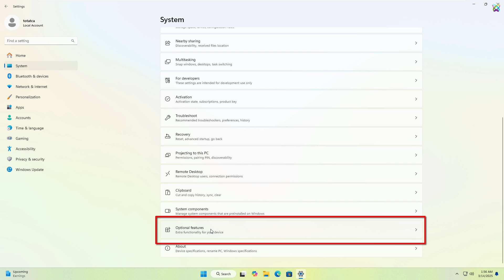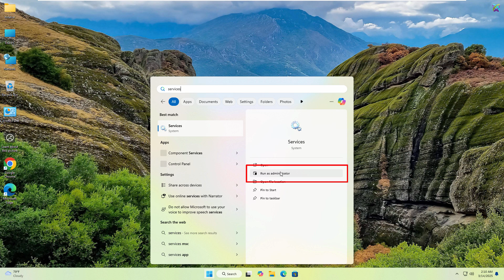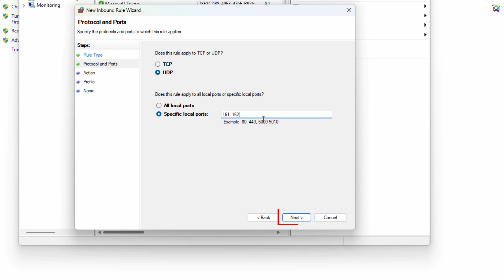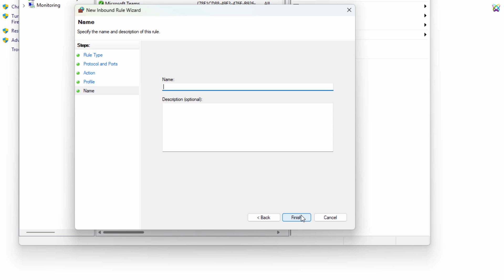How to Install and Enable SNMP Server on Windows 10/11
Are you looking to install and enable SNMP (Simple Network Management Protocol) on your Windows 10 or Windows 11 system? In this video, I will show you a step-by-step guide on how to set up SNMP for network monitoring and management.

📌 In this tutorial, you will learn:
✅ How to check if SNMP is installed on your system
✅ How to install SNMP on Windows 10/11
✅ How to enable and configure SNMP service
✅ How to troubleshoot missing SNMP service

🚀 SNMP is essential for IT professionals, network administrators, and system monitoring tools like PRTG, Zabbix, and Nagios. Follow this guide to set up SNMP quickly and easily!